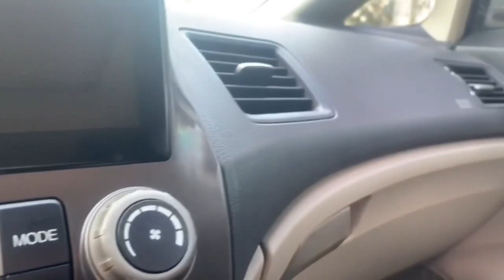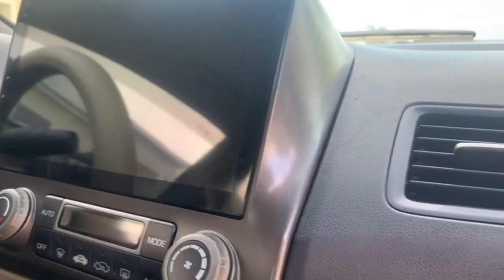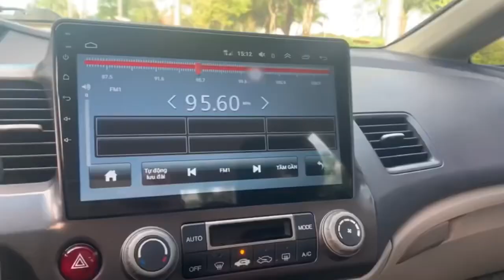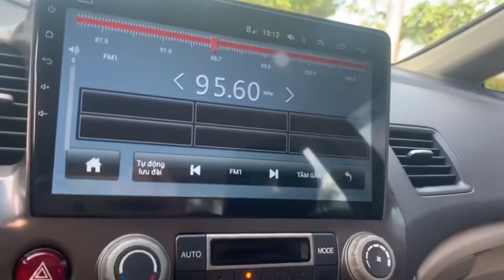Zin từ ốc mặt máy. Hiếm có xe thứ 2 cùng đời. 2006 đk 2007 AT bản 2.0 giá 265 tr 0976081699